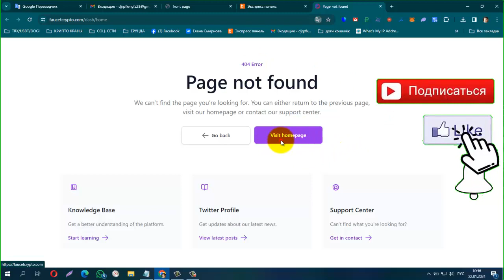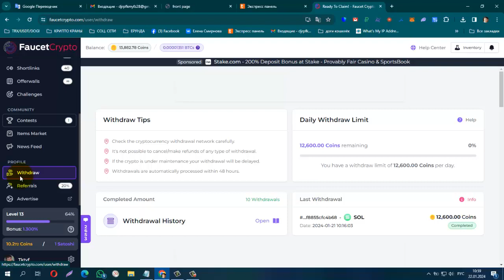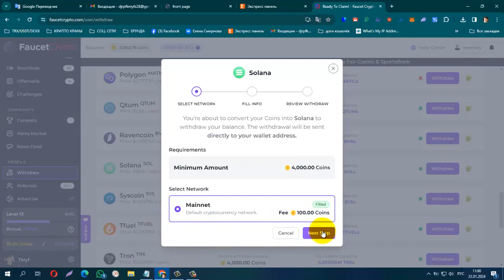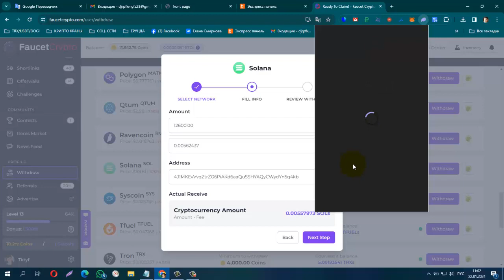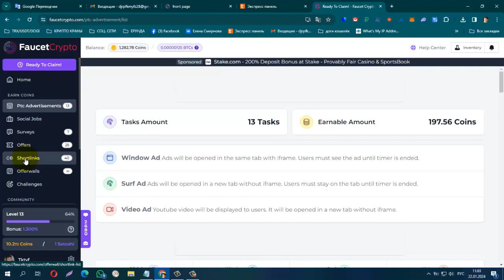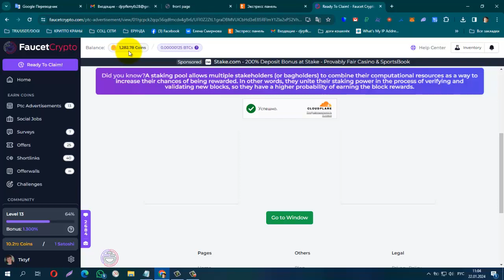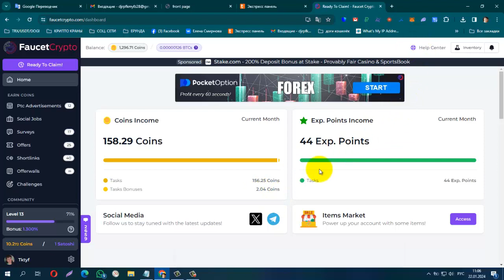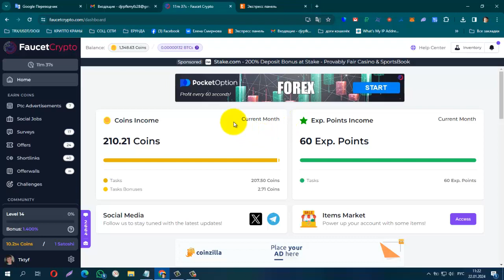Без Вложений! Вспоминаем Старый Добрый BUX FaucetCrypto, Работает! Платит!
Cсылка на регистрацию в закреплённом комментарии